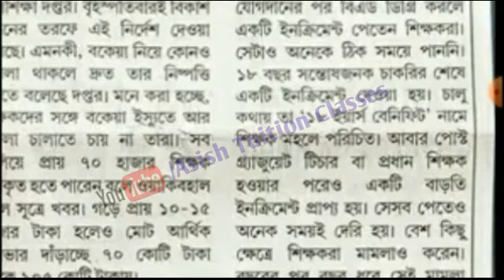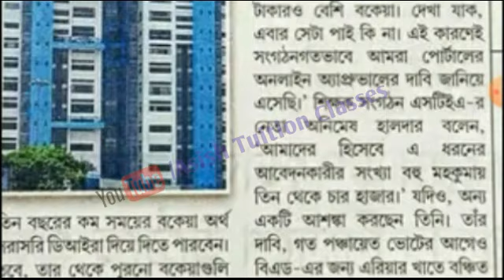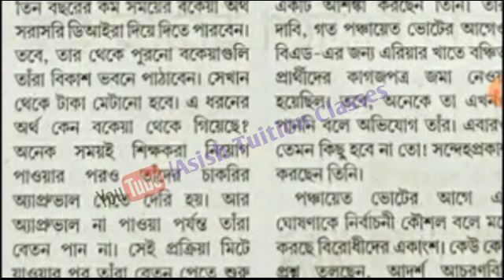Big Breaking : সমস্ত স্কুলের শিক্ষক-শিক্ষিকাদের জন্য একটি বিরাট সুখবর